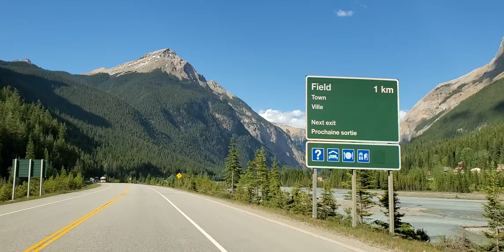Yeh Shaam Mastani - Yoho National Park Canada